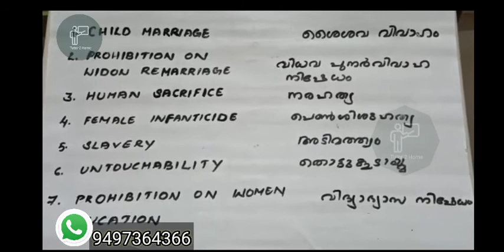SST STD 7 UNIT 4 INDIA TOWARDS A NEW ERA ഇന്ത്യ പുതുയുഗത്തിലേക്ക്.... PART 2